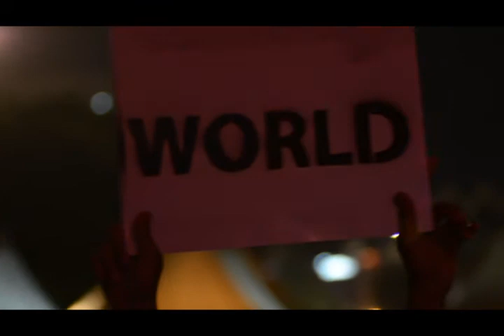PAPER PLANES live at Jakcloth